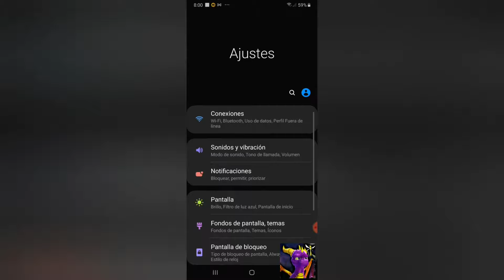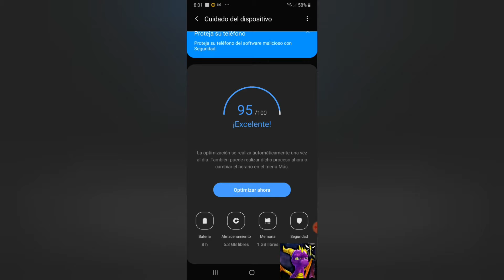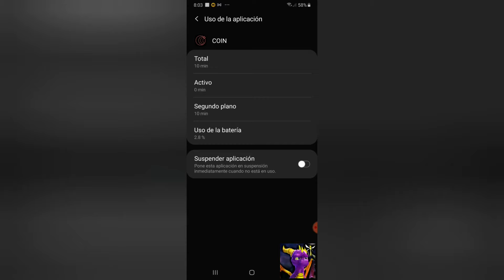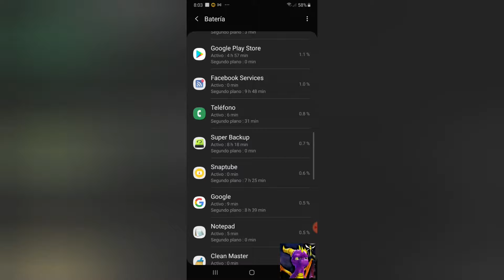Musica se detiene o pausa en Android al apagarse la pantalla, solucion definitiva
El escuchar música es un hábito para muchos usuarios, pero no se vuelve algo práctico o placentero cuándo estas escuchando tus músicas favoritas en el teléfono y este detiene la reproducción de la música al apagarse la pantalla.
Éste problema lo tuve casi una semana, al reproducir una musica ya sea en Winamp u otro reproductor en Android deja de escucharse la música al apagarse la pantalla.
En mi cabeza se me pasaba la idea de formatear el teléfono o restablecer de fábrica al Sistema Operativo Android, pero analizándolo bien y pensándolo mejor, dije ¡no!.
Me puse a investigar en mi teléfono un poco y encontré la solución, que resultó ser más fácil de lo que parece.
Ahora si podre volver a escuchar música sin interrupciones.